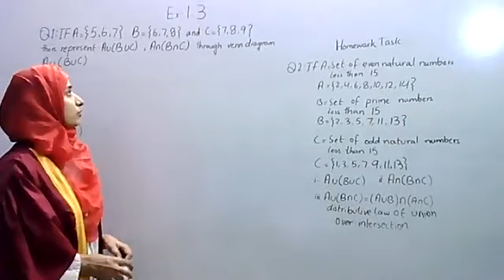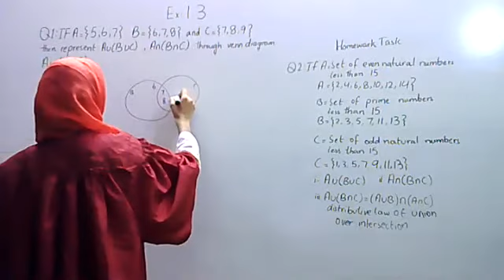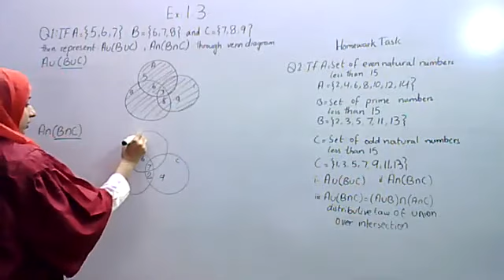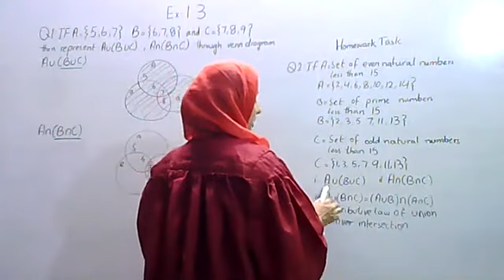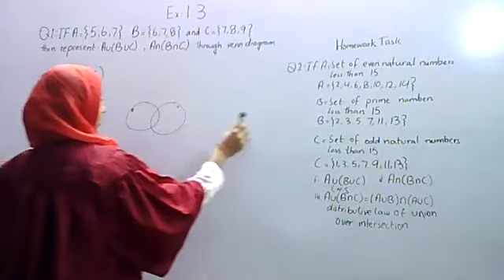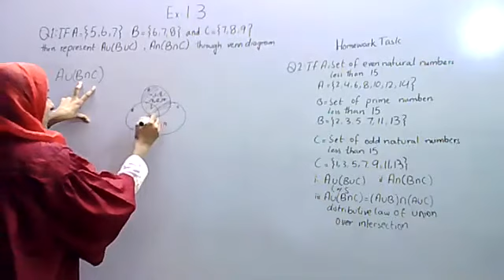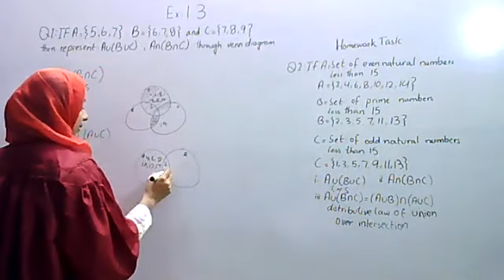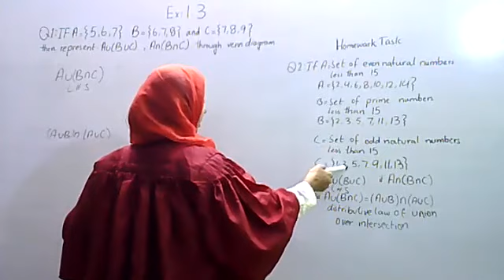Grade 8 | Mathematics | Ex 1.3 Q.No 1, 2 | Venn diagram | Al-Sehar Secondary School